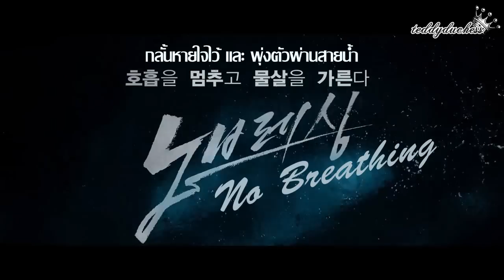[Thaisub Trailer] No Breathing (Starring. Lee Jong Suk, Seo In Guk, Kwon Yu Ri)